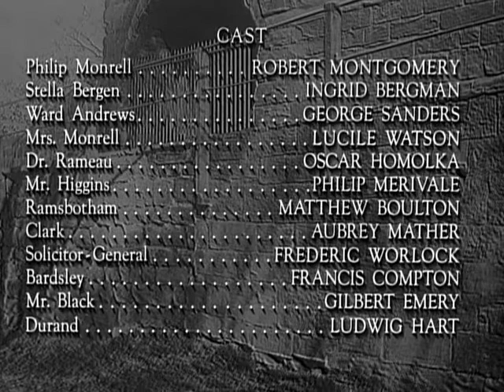Rage in Heaven (1941) Ingrid Bergman, Robert Montgomery, George Sanders (Noir, Psycho Thriller)11/11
Old friends Ward Andrews (George Sanders) and Phillip Monrell (Robert Montgomery) both become smitten with Phillip's mother's attractive young secretary Stella Bergen. But Stella marries Phillip and stands by him as his behavior becomes more and more erratic and his jealousy of Ward increases.